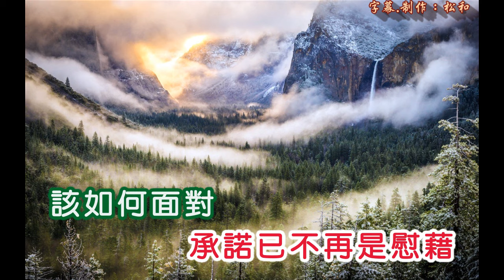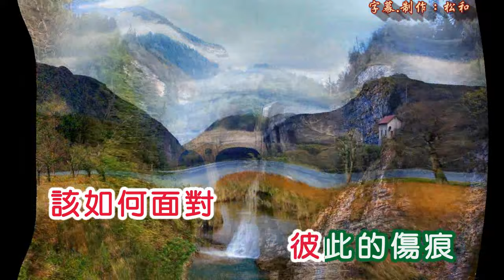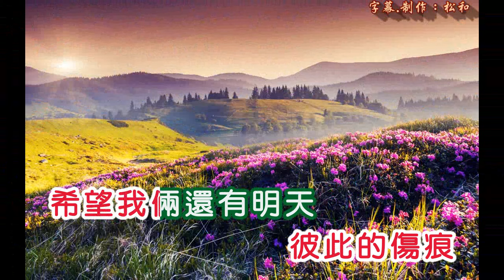金佩姍 ~ 夕陽山外山